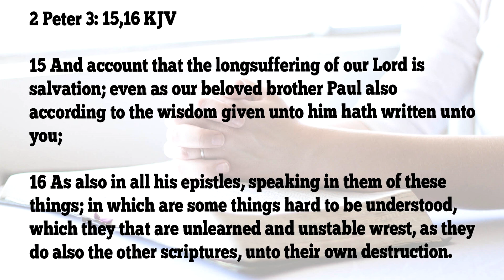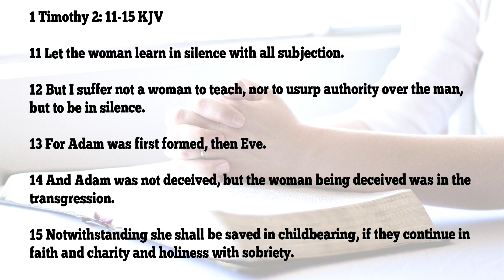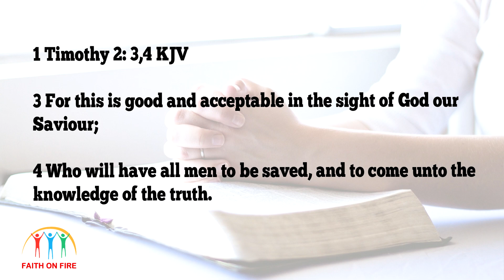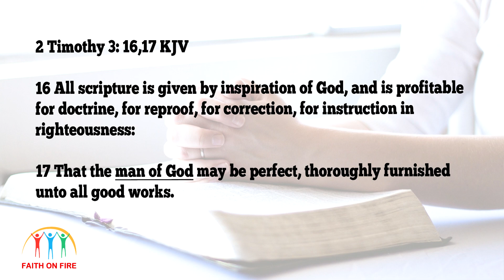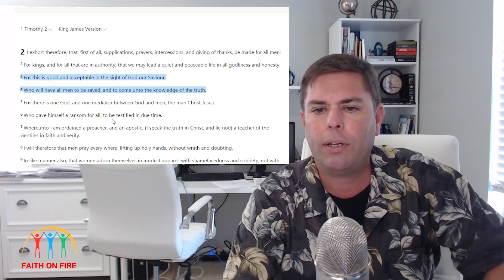Mike Winger on Women's Role in Church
I respond to Mike Winger and his series about the role of women in church.

Faith on Fire is a ministry that serves to encourage born-again Christian women to answer the call of God into ministry, serving as leaders in church, ministers, pastors, evangelist, missionaries, church planters and other roles that fulfill the Great Commission Jesus gave us in the Gospels of Matthew, Mark and Luke instructing us to go and preach the Gospel to all nations.